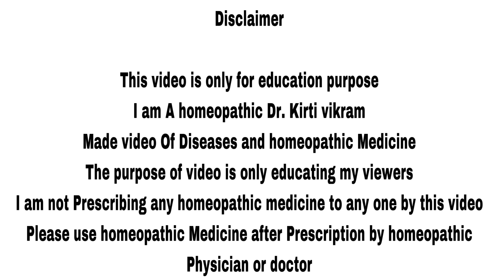piles के भयानक दर्द को कैसे जल्दी ठीक करें ? Homeopathic Medicine | Acid Nitric 1000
Namaskar doston in this video I talked about Homeopathic medicine Acid nitric effective medicine for piles pain .

BOOKS
1 Solved Multiple Choice Questions UPSC & M.D. Entrance Examination: 1

2 Rapid Prescribing Using Peculiar Symptoms: 1

3Boericke's New Manual of Homeopathic Materia Medica with Repertory:Third Revised & Augmented Edition Based on Ninth Edition

4Boenninghausen's Therapeutics Pocket Book: 1

5Homeopathy for Today’s World: Discovering Your Animal, Mineral, or Plant Nature

6Textbook of Homoeopathic Therapeutics: With Clinical Approach

7Organon of Medicine: 1

8Allens' Keynotes - Rearranged and Classified with Leading Remedies of the Materia Medica and Bowel Nosodes

9COMBINATIONS OF HOMEO DILUTIONS (HINDI)

10 Life Saving Drugs in Homoeopathy

11 Allens' Keynotes - Rearranged and Classified with Leading Remedies of the Materia Medica and Bowel Nosodes

12 Repertory of the Homeopathic Materia Medica
13 Boericke's New Manual of Homeopathic Materia Medica with Repertory:Third Revised & Augmented Edition Based on Ninth Edition